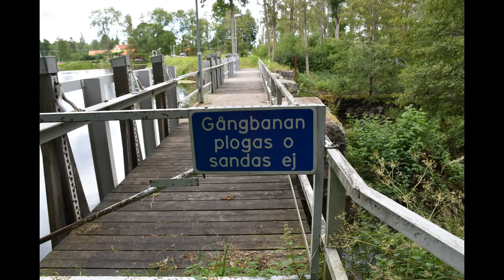Oppboga 2017-07-18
En promenad med start vid den gamla bron i utkanten av Fellingsbro och den gamla allén upp till soldattorpet Krakow. Sedan på andra sidan Arbogaån genom skogen och över dämmet till brukets gamla arbetarbostäder. Mycket vilda blommor efter vägen.